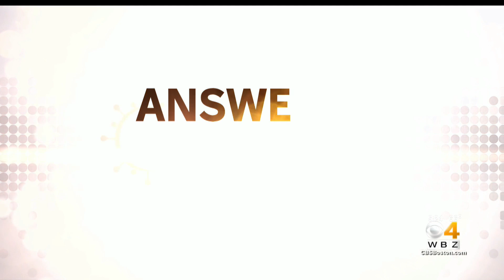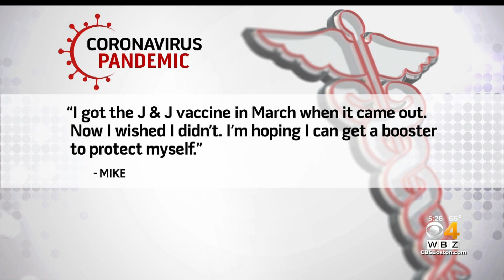Why Are Fully Vaccinated People Testing Positive For COVID?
WBZ-TV's Dr. Mallika Marshall answers your COVID-19 questions.